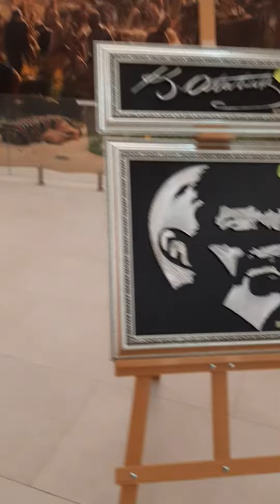Hepsi ayrı güzel shorts